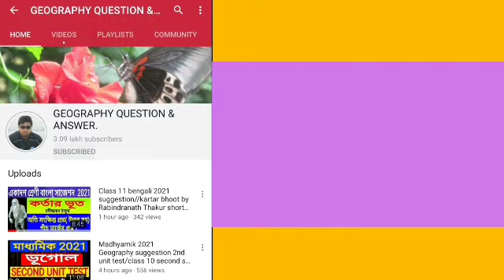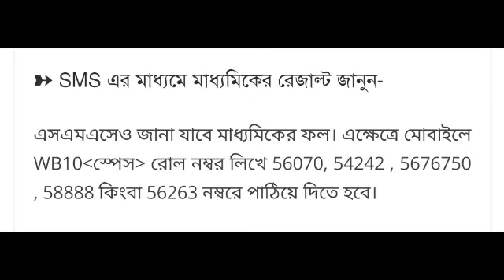Madhyamik 2020 Result//How see madhyamik Result 2020/mobile message systems to see west Bengal board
Very important for west bengal board of madhyamik Result.